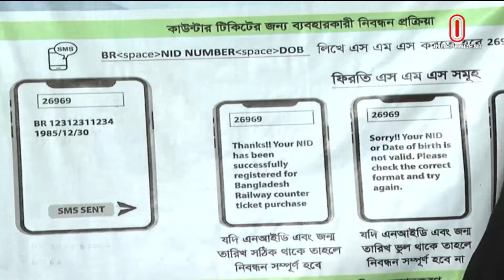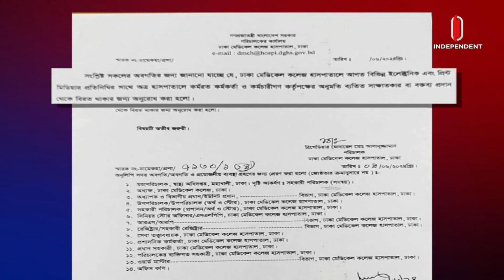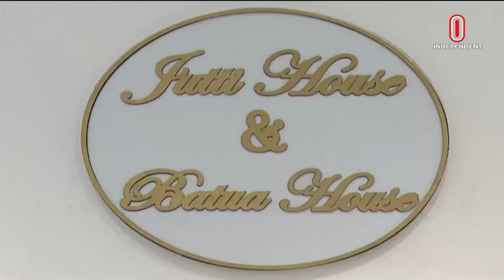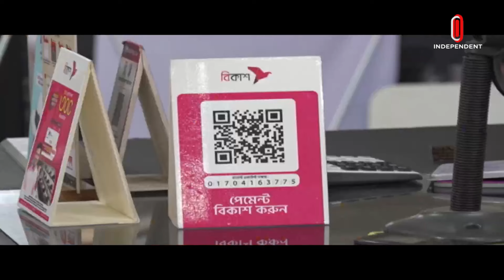News at 2 PM II দুপুর ২ টার খবর || 10 June 2024 || Independent TV